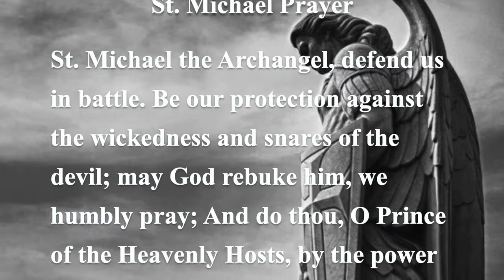Man Cave 28: An in Depth Look at ,"The Prodigal Son," by Henry Nouwen (Part 1)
For this week's episode, Pat wanted to go back to the topic of the prodigal son and dive a little bit into the book on the topic by Henry Nouwen.